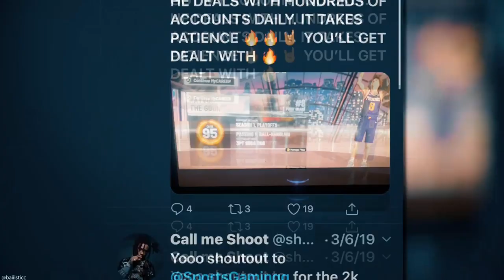*WORLDS FIRST* GALAXY OPAL PAUL GEORGE GAMEPLAY! INSANE PACK PULL! BEST SF IN THE GAME! | NBA 2K20